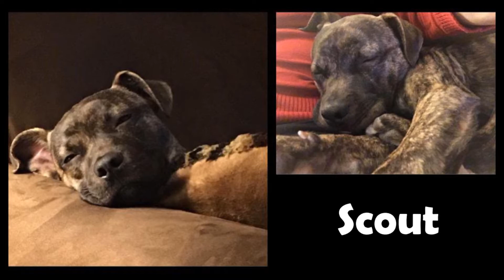FPC Pets 2020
Our Pets